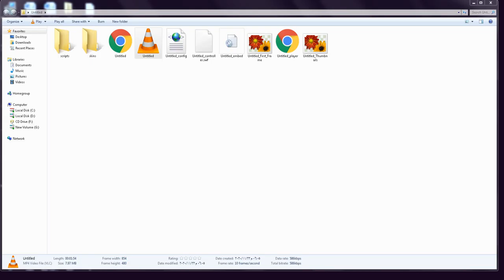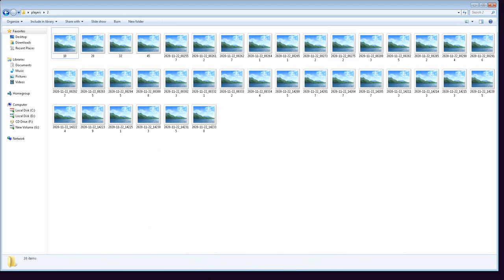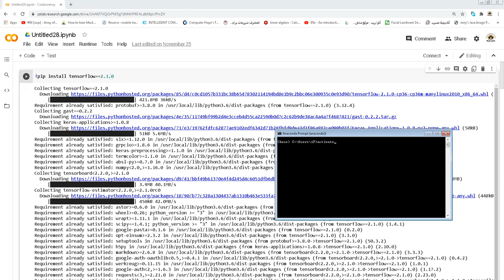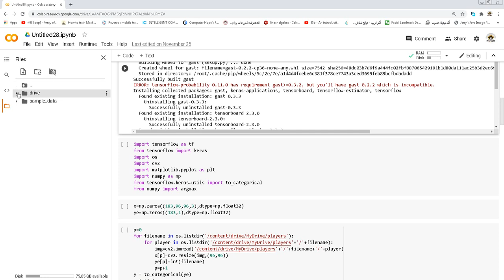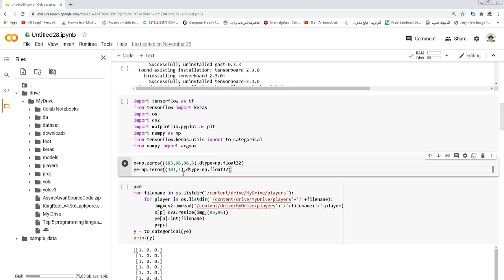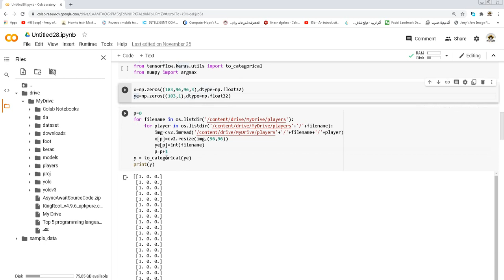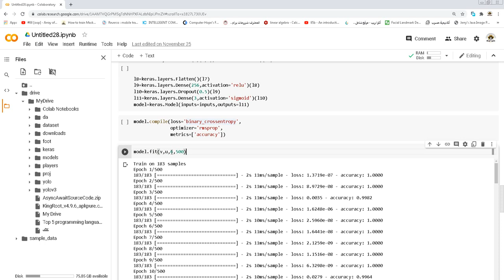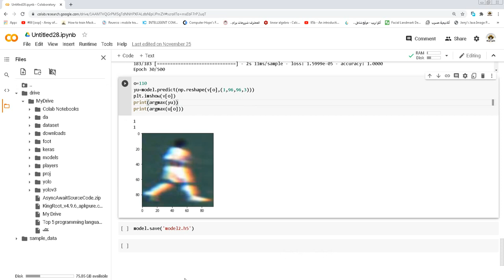Football players detection project using python and opencv (part2)